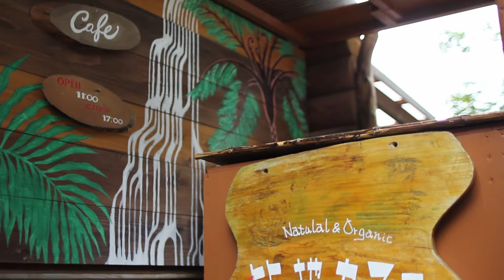比地大滝キャンプ場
沖縄CLIPムービ